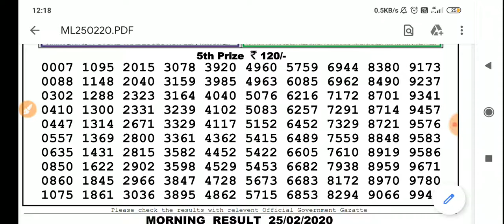25..02.2020 :- Sikkim state lottery DearAdmire Morning result today live 11:55am 25/02/2020